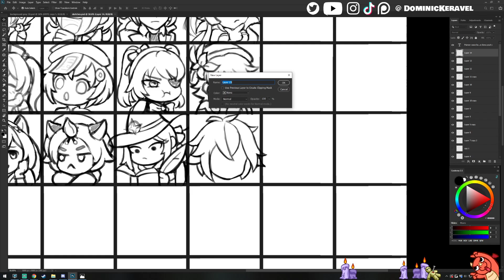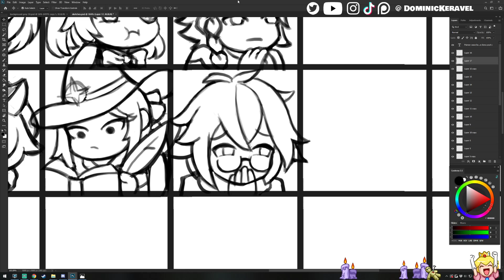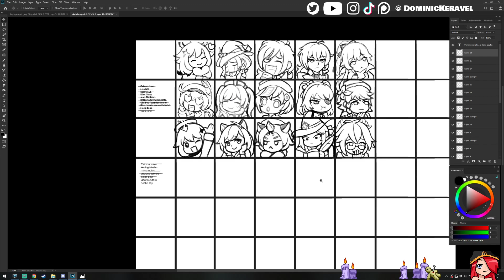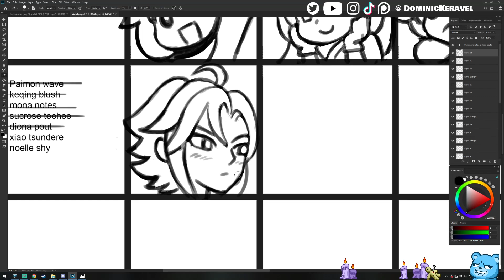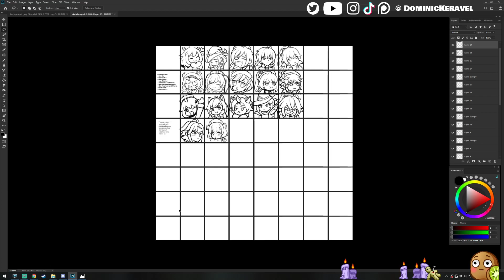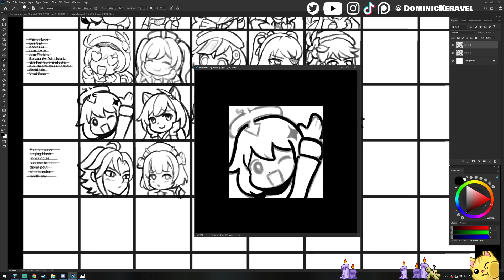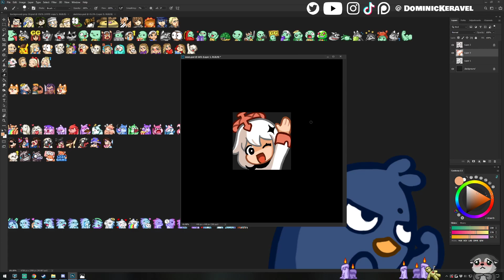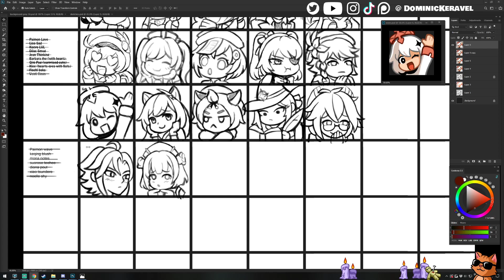Making Genshin Impact Twitch Emotes batch #2! Part 2